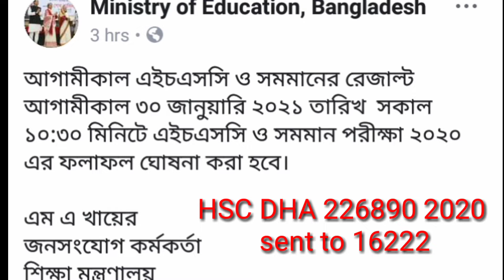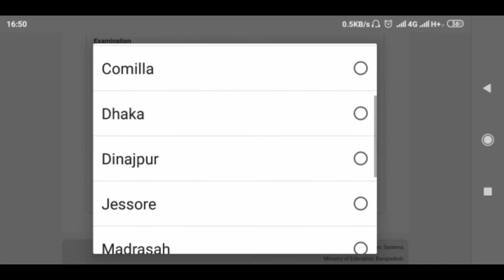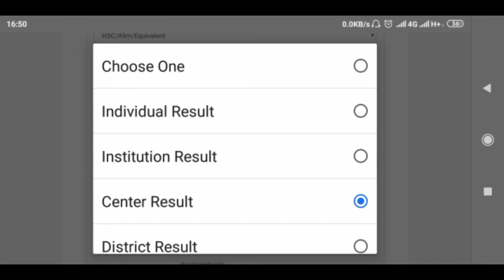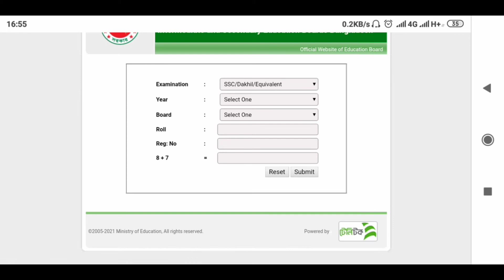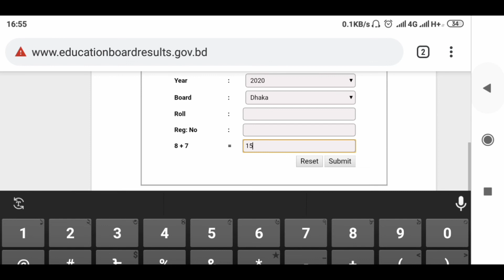How to get hsc result 2020 | HSC auto pass result published date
In this video I discussed about how to get hsc result 2020.

এইচ এস সি পরীক্ষার ফলাফল দেখার লিংকঃ